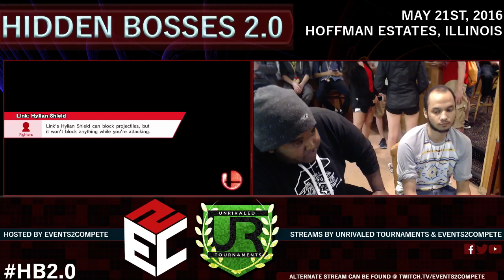Hidden Bosses 2.0 TOP 32 LOSERS - BooBear (Ness) vs Rin (Link)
Hidden Bossess 2.0
May 21, 2016
Venue Location: Hoffman Estates, IL 60618